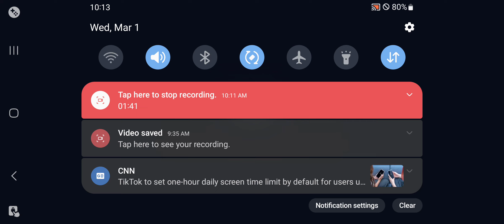SOJ SCOUNDRELS VS MAUL MANDOS (TW)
Random team comp TW